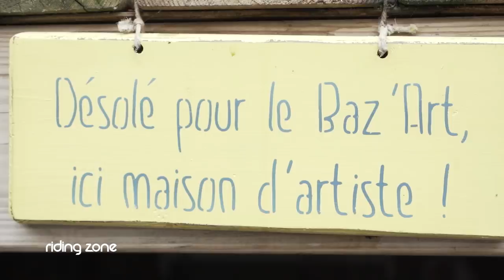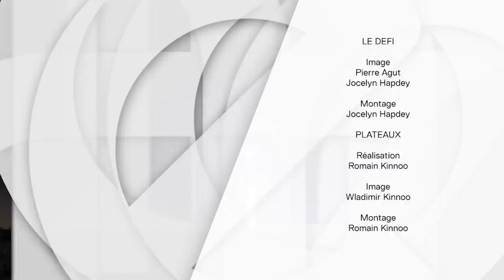RENCONTRE AVEC LE SURFER PIRATE, ISMAËL GUILLIORIT : UN PIONNIER DU HANDI-SURF !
Cette semaine notre animatrice Tiga est en Charente Maritime dans la ville de Royan pour rencontrer Ismaël Guillorit, pionnier du handi-surf et fondateur de l’association « vagdespoir ».